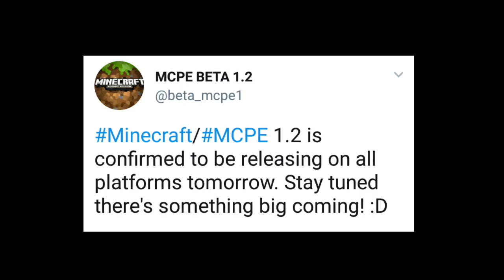MINECRAFT PE 1.2 OFICIAL CONFIRMADA HOJE COM MUITAS NOVIDADES!! (Pocket Edition)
✘ Se você curtiu, deixe sua avaliação e comente

► Curtiu? Clique no Gosteii

◆ Siga-me!

VIDEOS TODOS OS DIAS:
‹ 19:00 ›

 ► Conteúdos:

Minecraft PE 1.2 | baixar novas atualizações do minecraft pe 1.2 | Texturas shaders para mcpe | nova versão épica do minecraft pe | Mods for minecraft pe 1.2 | addons para minecraft pe 1.2 | mapas incriveis para minecraft pe 1.2 | jogando skywars no minecraft pe | minigames para jogar com os amigos no mcpe | serie survival no minecraft pe | minecraft pe factions quantum | chuck mcpe | esconde esconde no mcpe 1.2 | batalha pvp no minecraft pe 1.2 | noticias do minecraft pe 1.2